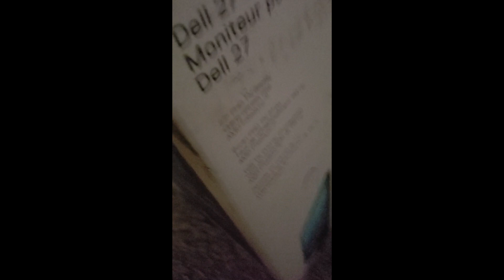Geometry dash | CYCLONE (Extreme demon) | By: Bianox and more (FIRST EXTREME)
This was a pretty great level ngl. I found the gameplay to be fun for the most part (obviously not including Enlex and Jenkins' part). Took maybe a bit too many attempts on the level, but I don't really think it matters much. This is my first extreme after all, and I took quite a big jump from hyperio technia.

Hardest part of the level was Jenkins, and this level as a whole took a lot of learning. Which is where most of the attempts went into. This was also one of the first things i beat on 144hz as well (first thing being butterfly effect because i was bored on stream lol).

Again, i'd recommend this level to anyone who likes this style of gameplay. It's also a very spammy level, so you need to have some stamina. It's fun once you've learned it.

I will actually try to do easier stuff now that I've gotten my main priorities out of the way. The hardest thing I plan on doing soon is The Ultimate Phase, and i plan on doing diffuse and finally future funk some time soon. But hopefully before all of that, i'm gonna try and work on my """"300 sub special""".

But yeah, that's that.

PLACEMENT OF UPLOAD: #139
For legitimacy sake, here's the link to the crappily cut highlight i made

Discord tag: Enderlink#1155

Outro credits
Gameplay by EndLevel - Hyper paracosm verification
Song: Rukkus - Truth or Dare (feat. Jrounds)

PC Specs
CPU: Ryzen 5 1600
MOBO: Gigabyte ab350-gaming 3
RAM: Patriot Viper 4 2x8gb ddr4 3000mhz
GPU: Zotac GTX 1050 2GB mini
PSU: Corsair VS550
Case: NZXT H500i

K_5xCMJ5diT
Next hint: There is a trend of videos on YouTube which involves sound effects and funny edits over existing videos, episodes of shows, or cut scenes from video games...